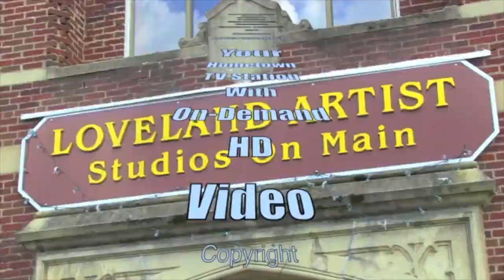Cassie Mattia Gives a Skyline Chili Crosstown Shootout Halftime Report!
Tune in to see Cassie Mattia give a full halftime report at the 2021 Crosstown Shootout at Fifth Third Bank Arena!